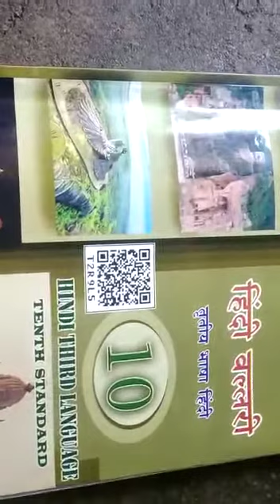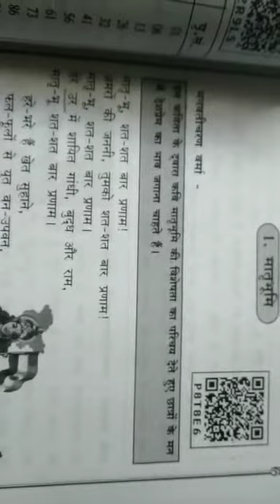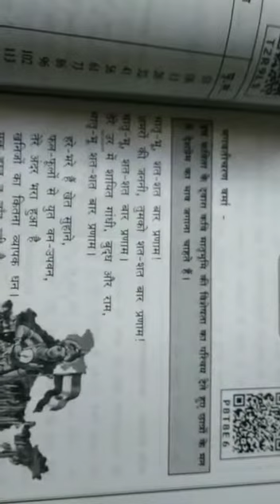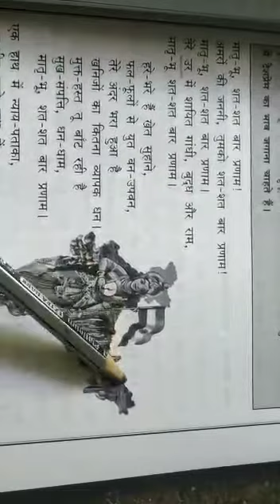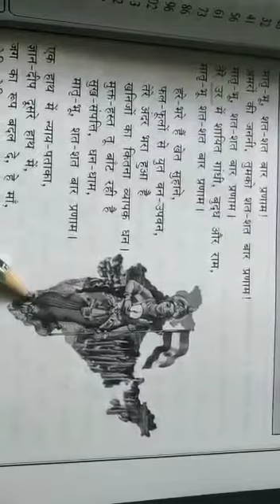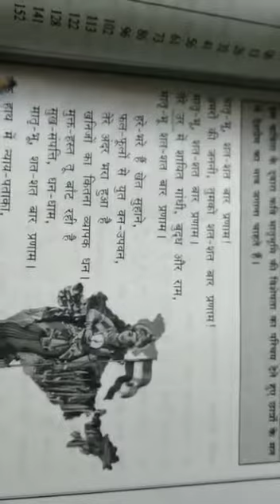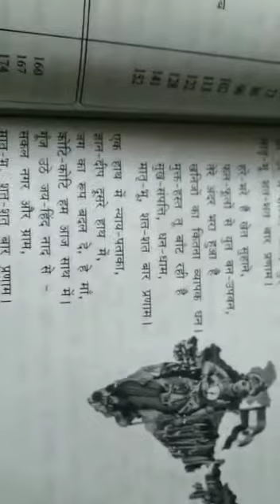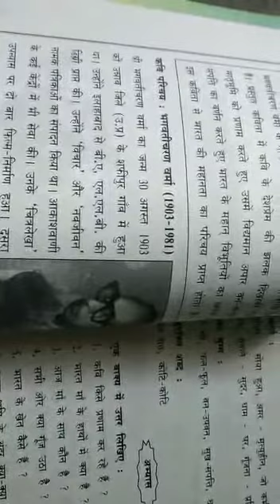Class:10 standard Hindi MATRUBHOOMI